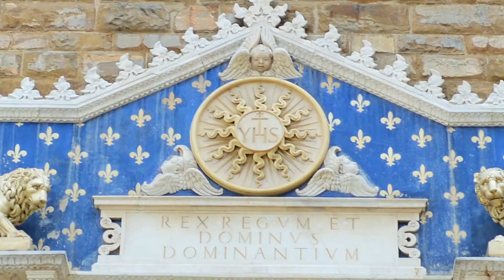Walking in Florence, Italy (Part 4)